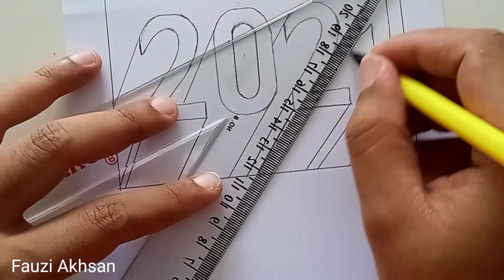Cara menggambar 3D - 2021